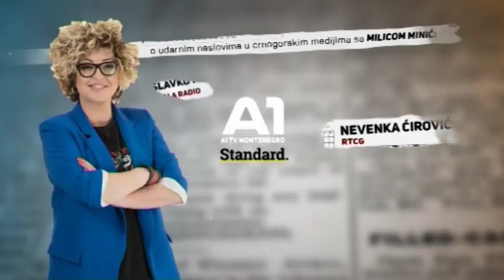Neđelja u petak, politički talk show sa Milicom Minić 06.07.2018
U formi debatnog dijaloga emisija se bavi dominantnim aktuelnim političkim, ekonomskim, društvenim temama javnog života kao i  najznačajnijim događajima iz svijeta. Učesnici emisije su novinari uticajnih  crnogorskih medija:  Nevenka Ćirović, Marko Novaković, Slavko Mandić i Gojko Raičević.
Namjera emisije je  da kroz argumentovanu i demokratsku debatu  doprinose razvijanju kulture javnog dijaloga u crnogorskom društvu.